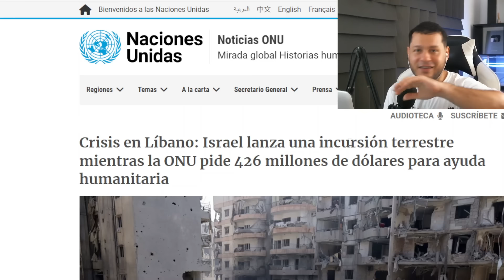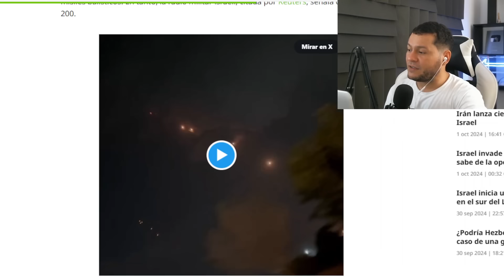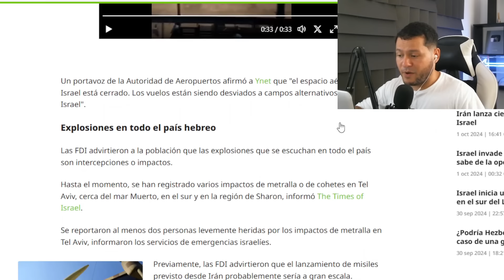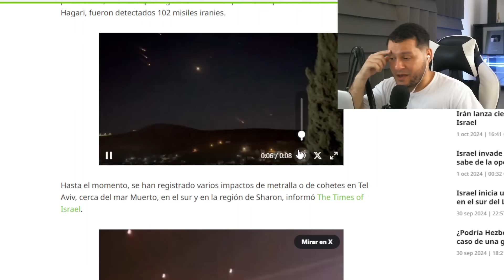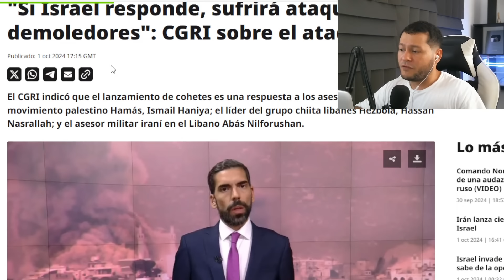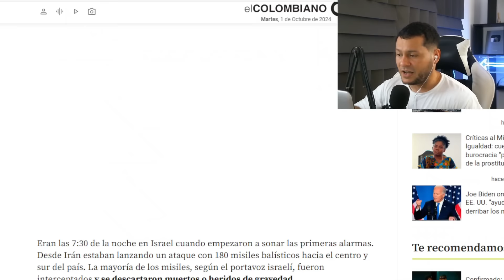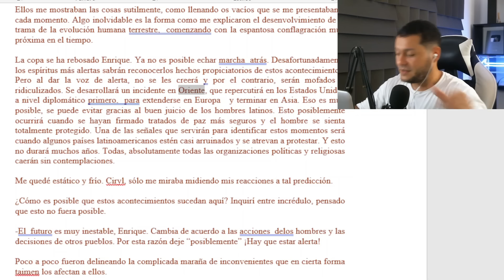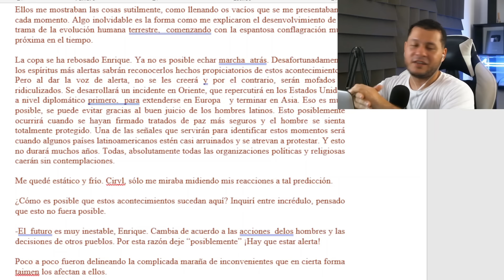IRÁN bombardea a ISRAEL | Medio oriente en caos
En este video analizamos las ultimas noticias de medio oriente y su difícil situación.